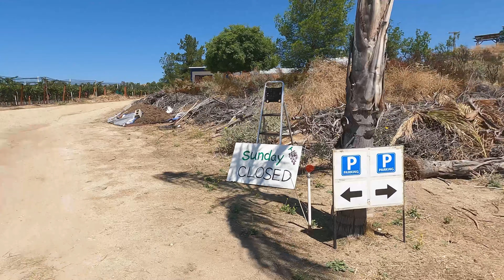포도따러 오세요 - 거봉포도(KYOHO GRAPES), 늘푸른농장(EVERGREEN PRODUCE)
🍇 You pick GRAPES 🍇

EVERGREEN PRODUCE

Opening Day :
   1st September 2023

We sell KYOHO GRAPES (Table Grapes)

They are so sweet and juicy.
Our Vineyard is open to public.
Bring your family and friends and pick as much as you want.

Payment Method  : Cash/Card
$6/LB

You do not need to bring any scissors, baskets or boxes; everything is already prepared.
We recommend long sleeves, Hat,  NO sandal..

EVERGREEN PRODUCE

거봉포도 KYOHOGRAPES 늘푸른농장$EVERGREENPRODUCE